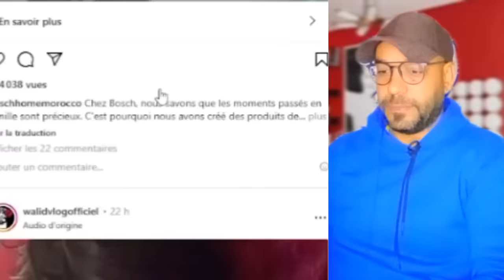فاش كتحصلك مراتك كتهدر مع البنات 😂😂ميمكنش مضحكش